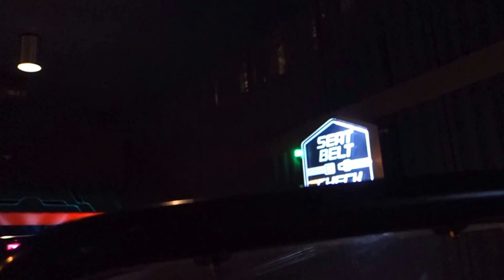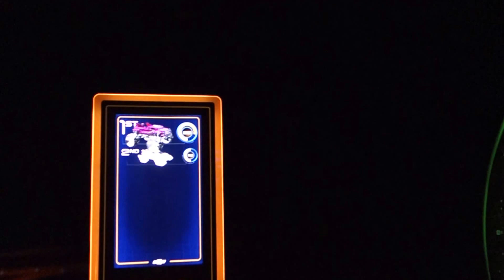Test Track Full Ride Through POV (Walt Disney World, Epcot)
Full HD ride through of Test Track at Epcot in Walt Disney World.

For the most up-to-date Disneyland and Walt Disney World dining menus and tips on how to beat the crowds at the parks